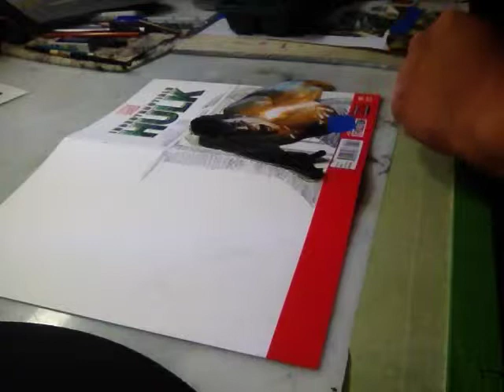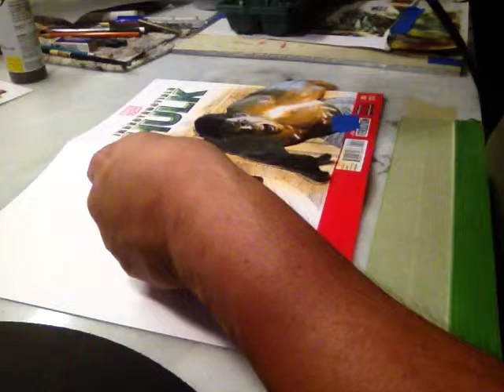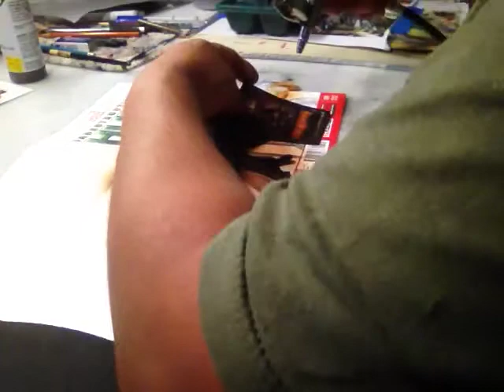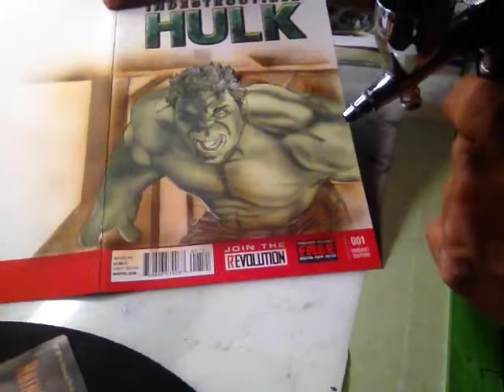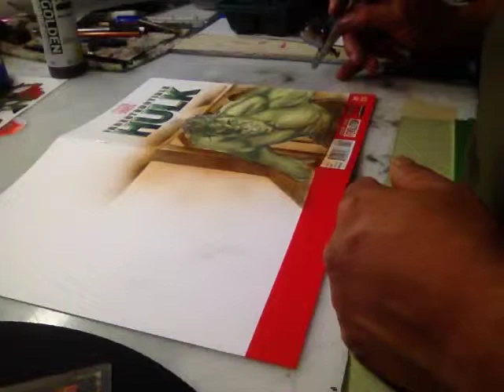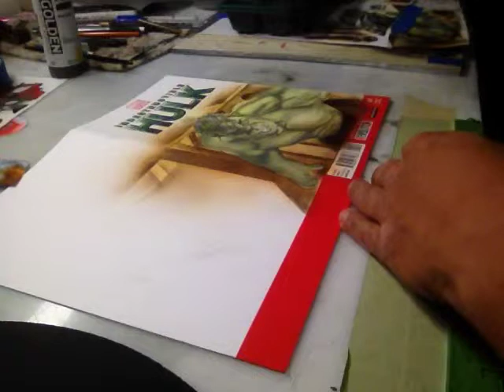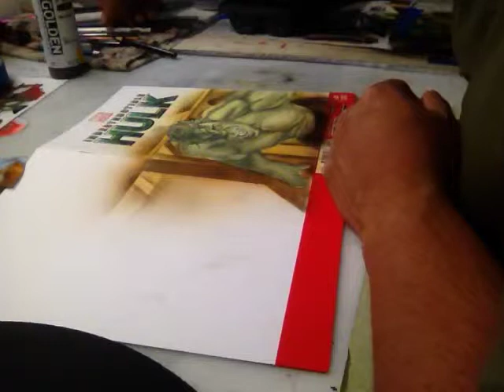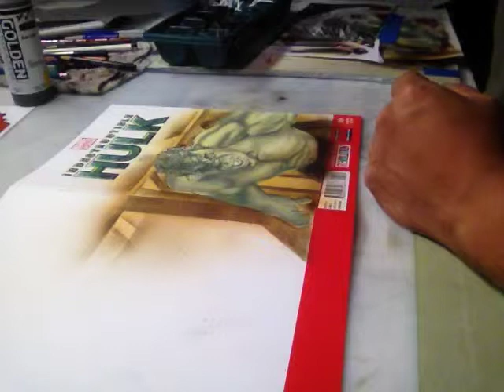Working on a comic cover commission